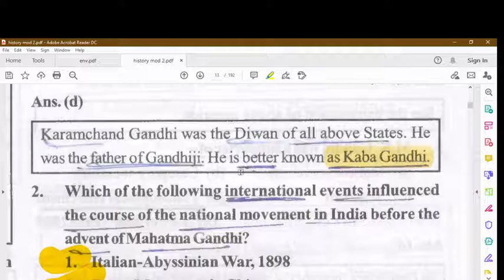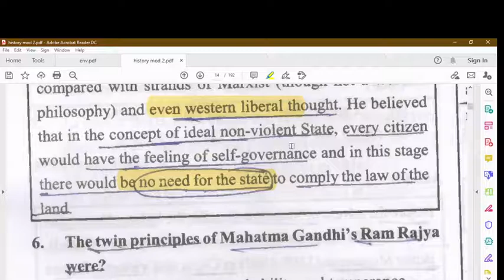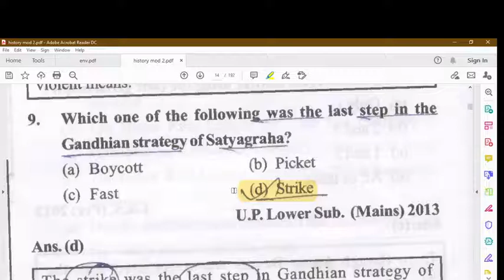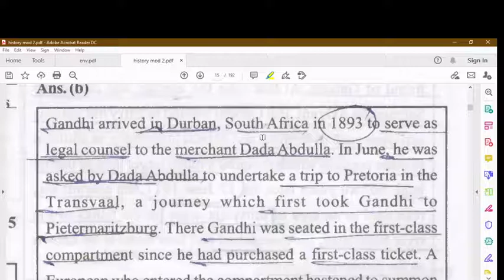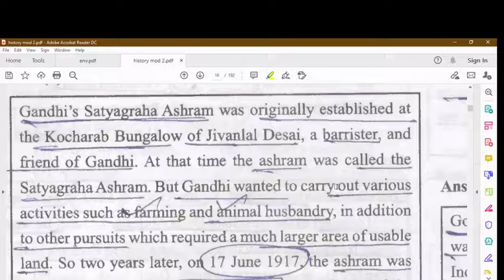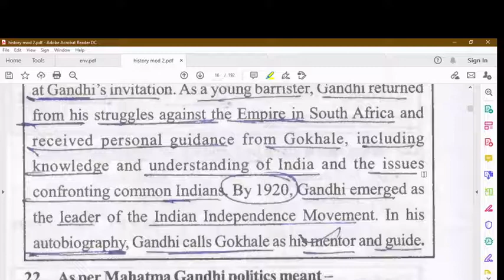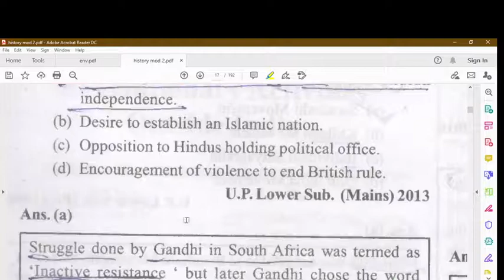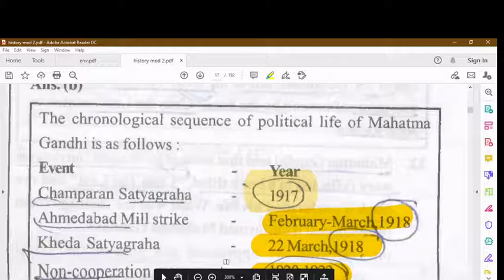Modern Indian History || Ghatna Chakra || Home Rule Movement || L 25